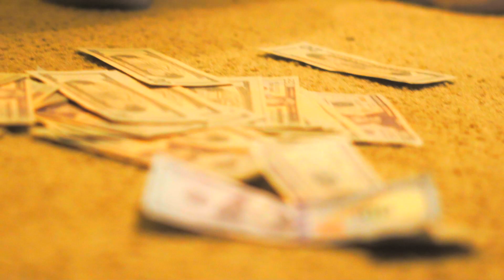Chochi Chulo - Respect (Official Visual)